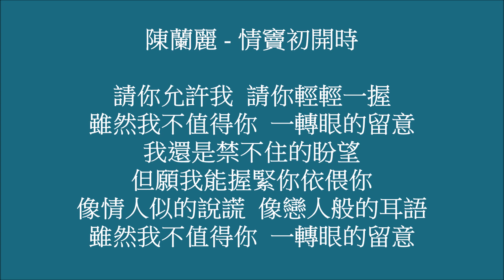陳蘭麗 - 情竇初開時 (黑膠版)